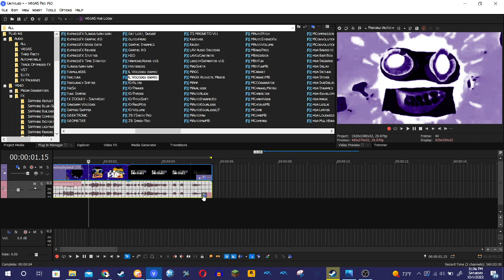How to make Edy Phased